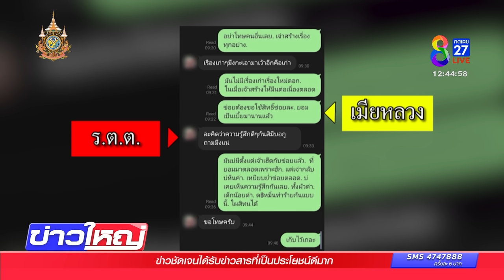เมียหลวงร้อง ผัวตำรวจ คบชู้เด็ก 17 จนท้อง | 4 มี.ค. 67 | ข่าวช่อง8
เมียตำรวจ ร้องผัว คบชู้กับเด็กอายุ 17 จนท้อง แม่เด็กรู้เรื่อง แต่ไม่ยอมห้ามลูก ลั่น "ก็เขารักกันจะให้ทำยังไง"